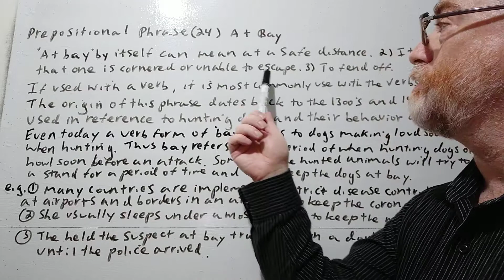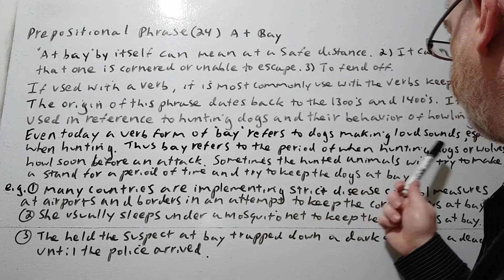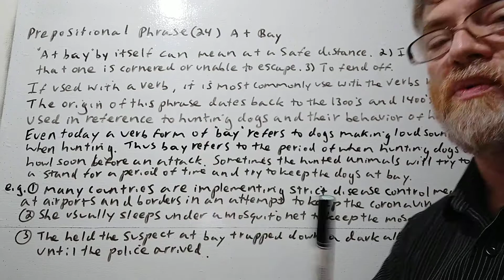English Tutor Nick P Prepositional Phrase (24) At Bay - Origin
In this video,  we will cover three meanings and  uses of the prepositional phrase "at bay, " give its origin and examples of its use.